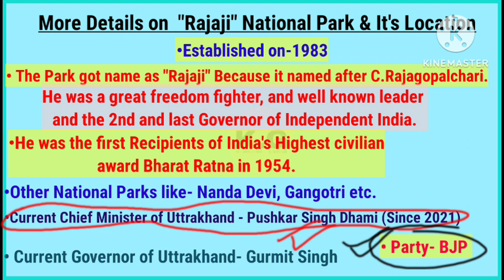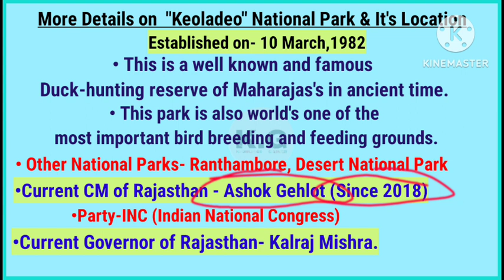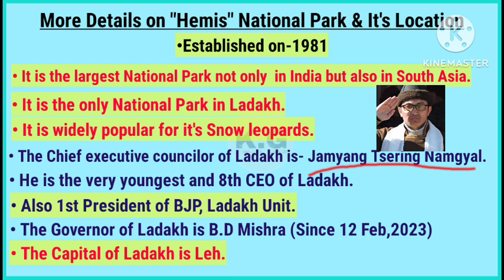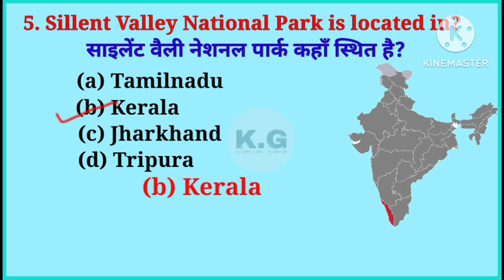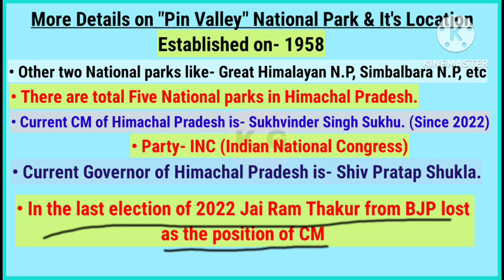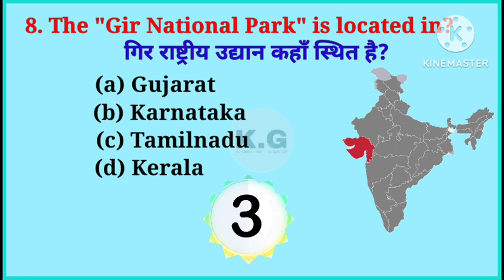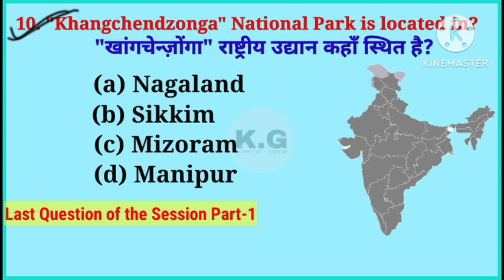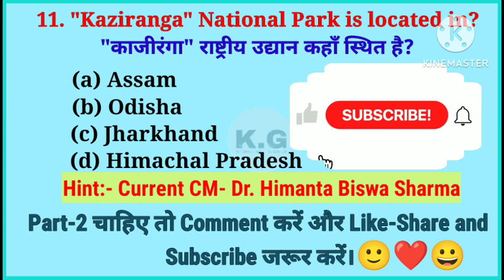| National Parks in India Part-1 | Important For Upcoming Exam's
• In This Video (Part-1) I have Given  10+1 Most Important Question & Answers Related to India's Important National Parks with Crucial Explanation with notes.
So, I hope  everyone will fruitful from this Video. ❣️

If you are looking for More Educational Contents like GK/GS/Current Affairs/Superlative of the World/ Synonyms and Antonyms/ Daily GK shorts then yes you came to Right Place🙂❤️

The important Links are Given Below Show Some Love and Get Good amount of Knowledge.

Important Topics are as  follows-

* NEWEST POST-  Logical Reasoning Number Series Part-1 for B.ed/D.eld Entrance Examination. Link is below 👇👇👇👇

also visit the following 👇👇

1. In this Vedio I have Covered all the Necessary Notes , Points and Questions on NATIONAL EDUCATION POLICY,2020 (NEP)  for Aspirants . Here I Have provided Effective Explanation with 30+ MCQ and 10+ Additional Questions for Upcoming Exams

2. Most Important Synonym & Antonyms 100+ GK Question & Answers PART-1
 In English+ Hindi With All Meaning

3. Most Important 100+ Repeated  GK Questions on   Superlative of the World PART-1

4. GK Most Important Repeated Selective 20+ Questions and Answers PART-1 with Explanation English+Hindi

5. GK Most Important Repeated Selective 20+ Questions and Answers PART-2 with Explanation English+Hindi
Link is here 👇👇👇

6. Most Important GK 20+ Questions on Folk Dances of India Part-1

7. Most Important GK 20+ Questions on Folk Dances of India Part-1
Link is here 👇👇👇

Regards Knowledge Gainer🧠
your Support is truely Unforgettable🙏
***KEEP LEARNING